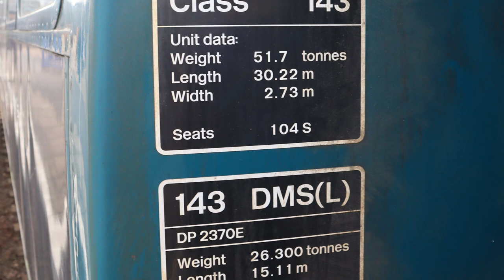pacer 143602 on the Nene Valley Railway